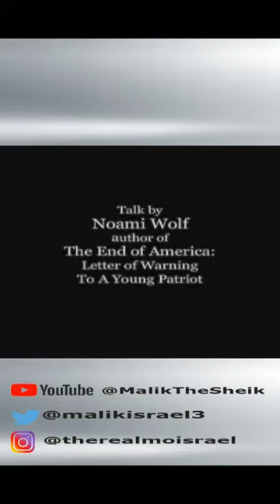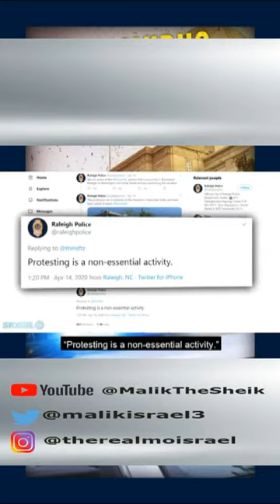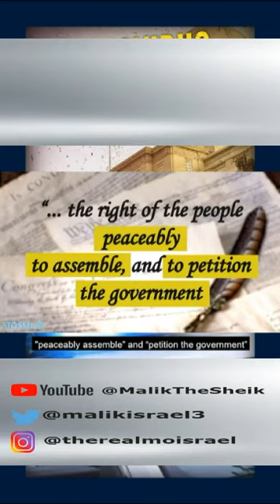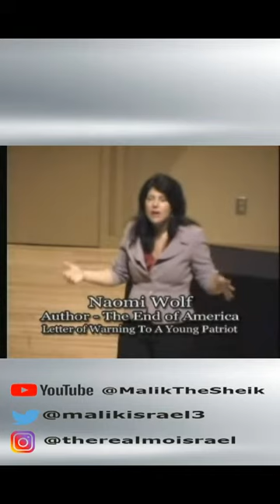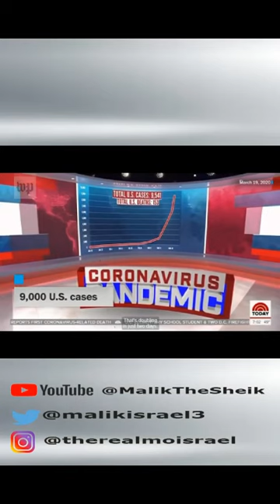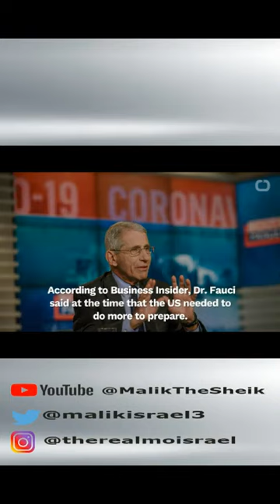The End of America: Part 1 of "the Blueprint"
This video series was first introduced in the early 2000s since then events have dictated the need to re-introduce an enhanced version of this video series as it contains narratives that should help the viewer see the prophetic warnings have become reality